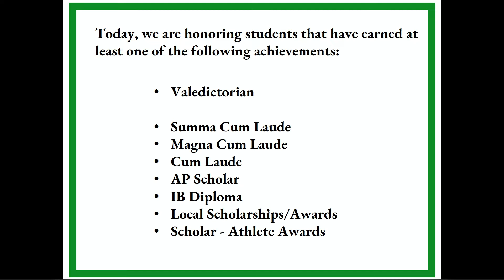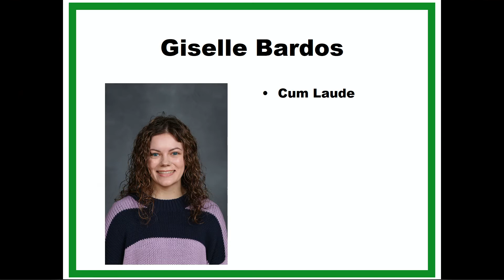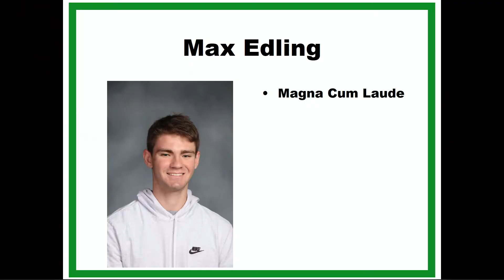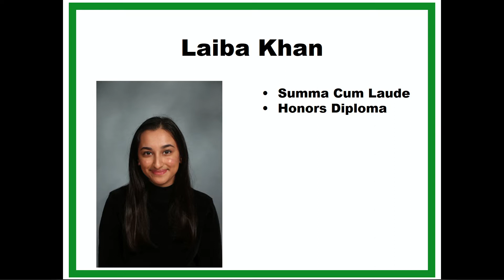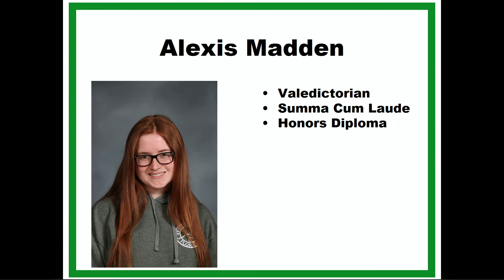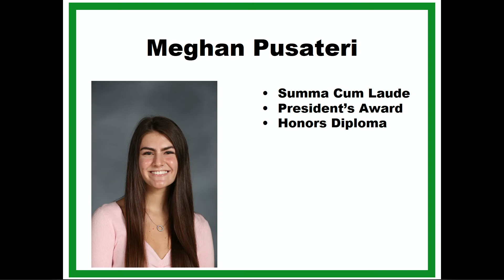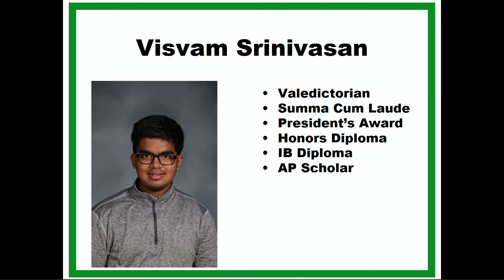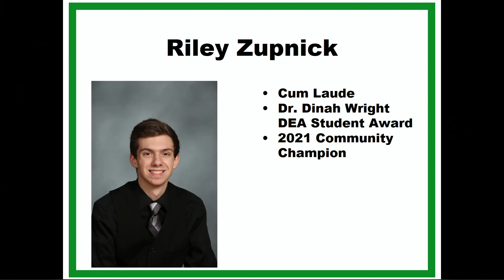Dublin Scioto Senior Awards